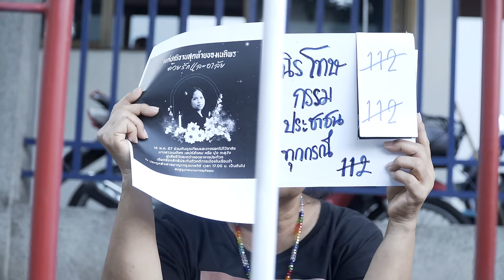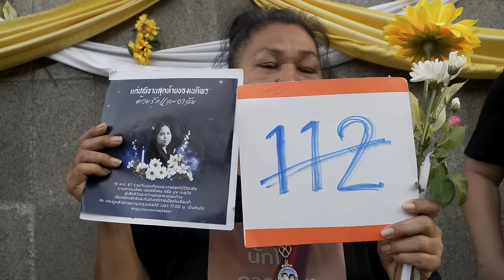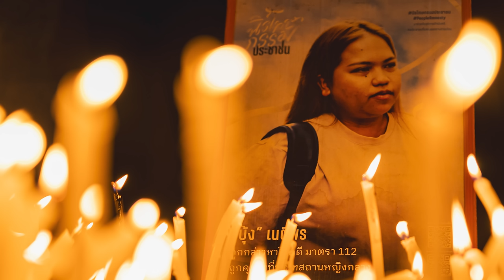ไว้อาลัย 'บุ้ง เนติพร' ที่ศาลอาญากรุงเทพใต้ | 14 พ.ค. 67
14 พ.ค. 67 ที่ศาลอาญากรุงเทพใต้ มวลชนอิสระไว้อาลัย 'บุ้ง เนติพร' นักกิจกรรมทางการเมืองกลุ่มทะลุวัง หลังจากเสียชีวิตขณะอดอาหารประท้วงกระบวนการยุติธรรม โดยมีการยืนไว้อาลัยและจุดเทียนรำลึก